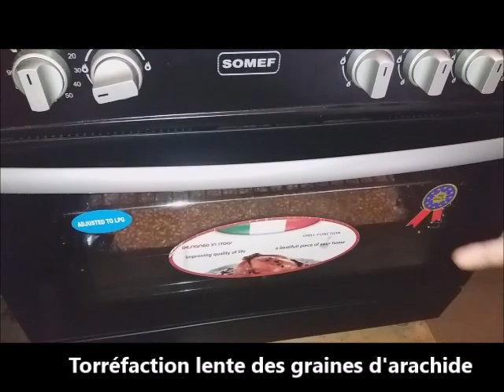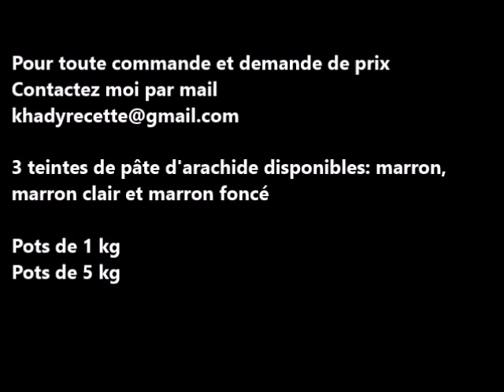~ Comment obtenir une pâte d'arachide de qualité ~ Sous titré Français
La fabrication de la pâte d'arachide étape par étape.